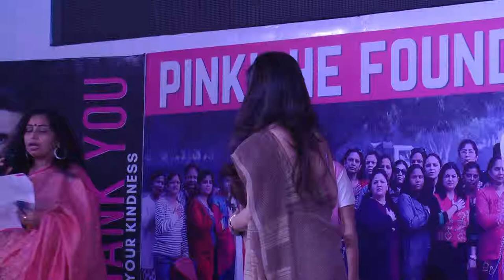Jio Jaivik Campaign by Amity International School Mayur Vihar